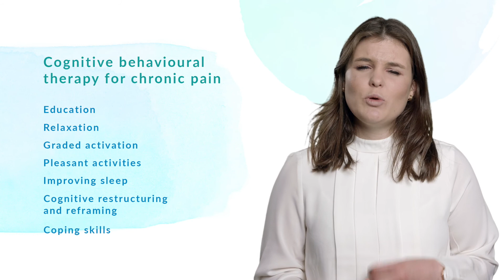Thrive in 5 | Managing Chronic Pain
Thrive's Business Psychologist, Caylynn, explains how to manage Chronic Pain.

Download the Thrive Mental Wellbeing app to watch all Thrive in 5 modules now!